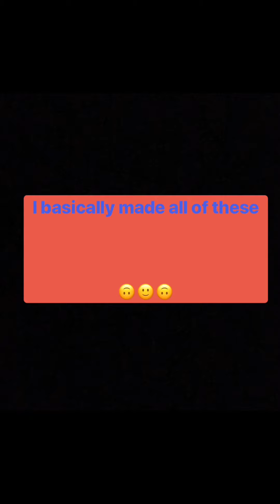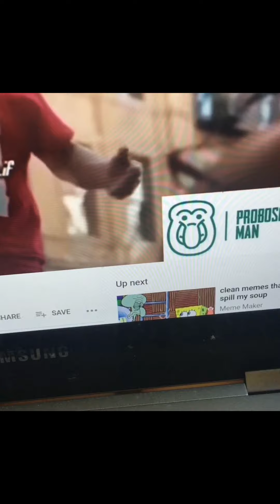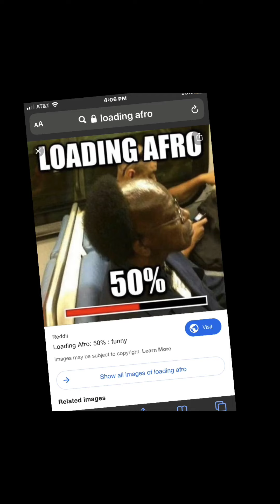Memes I made